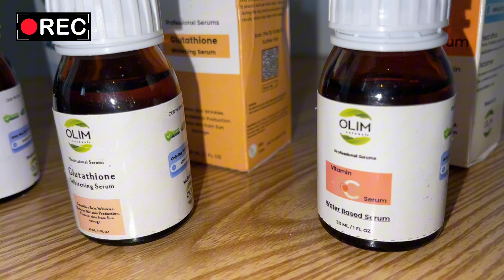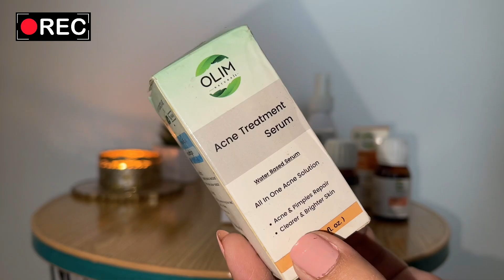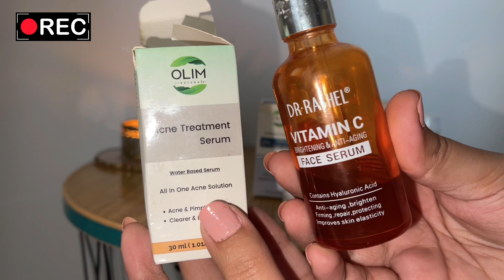Honest Olim Product Reviews| Best Serums| Glutathione| Salicylic Acid Serum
Salicylic Acid Serum
Glutathione Serum
Niacinamide Serum
Hyaluronic Acid Serum
Milky Cleanser
Organic Toner
Glow Toner
Skincare Products
Best Pakistani Skincare Products
Daytime Skin Care Products
Night Care Skin Care Products
Effective skincare products
Best results serums
Pakistani skincare brand

Pls do follow on Instagram 🫧✨🥹❤️📸
Profile 🔗